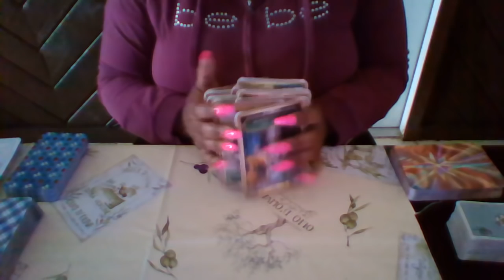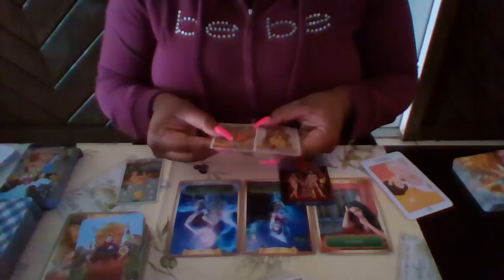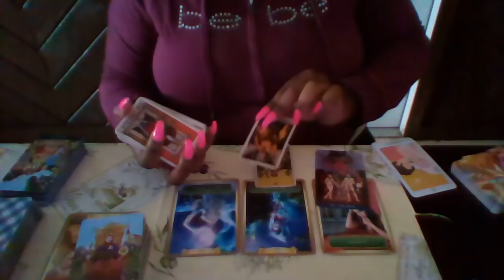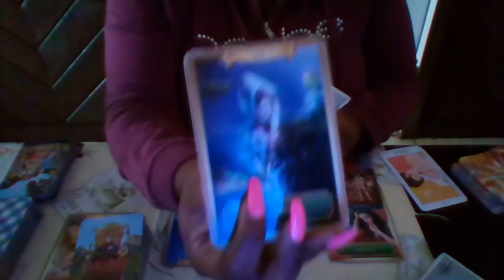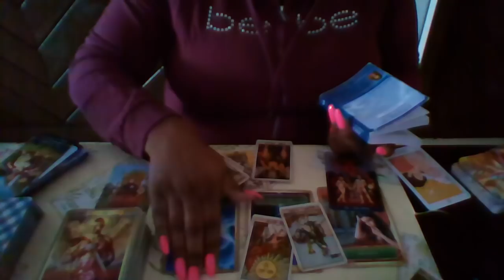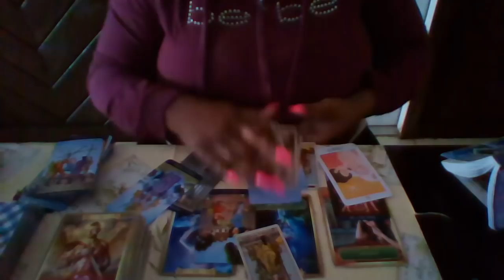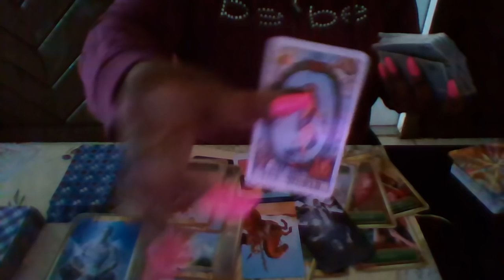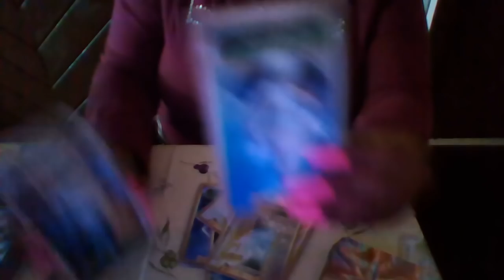AQUARIUS SOULMATE "GET PAST THE FEAR BECAUSE THIS IS TRUE LOVE!" JANUARY 2019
Hey Guys!

I am running a special for Sagittarius this month!